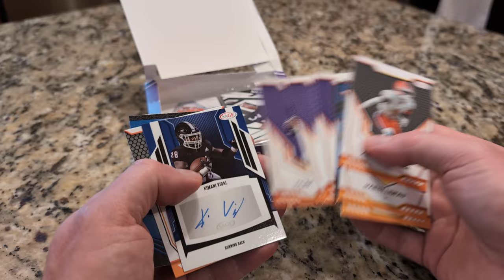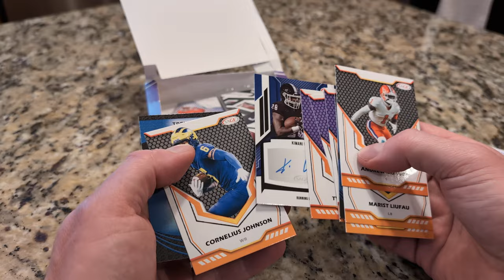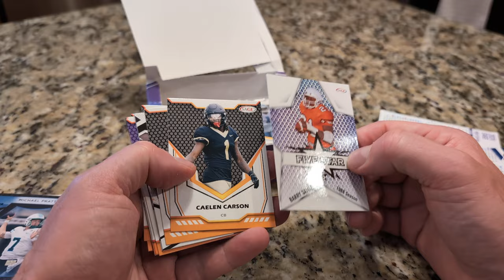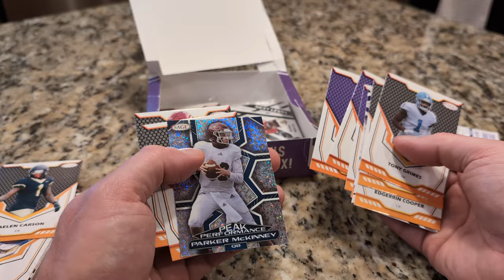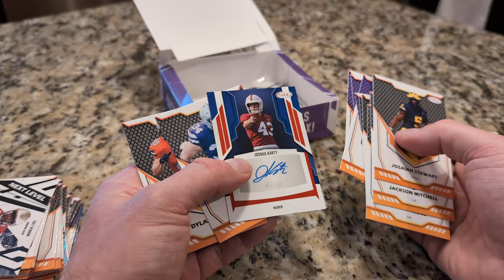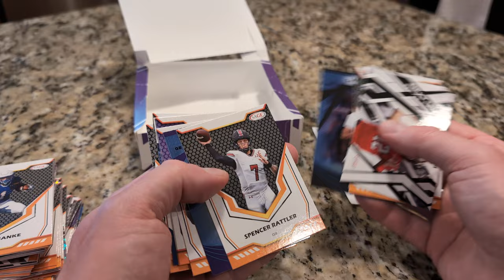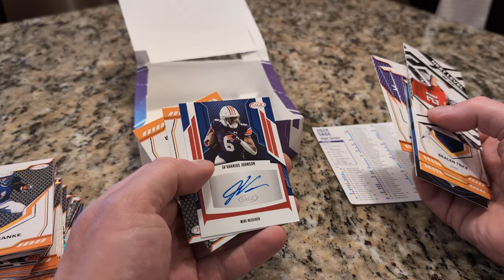Cards With My Son Ep. 4 - What is this CRAP and who *are* these guys??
2024 Sage Football Mega Box.  If I were there then I probably would have steered him toward a 2024 Bowman Baseball box instead.